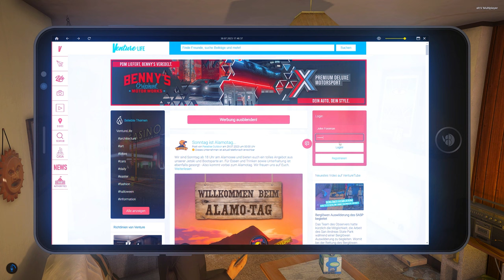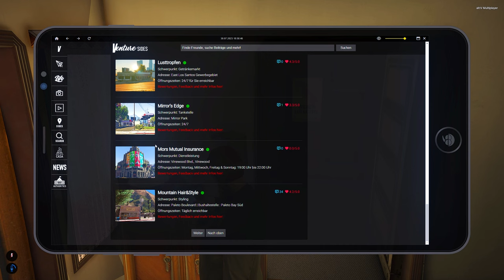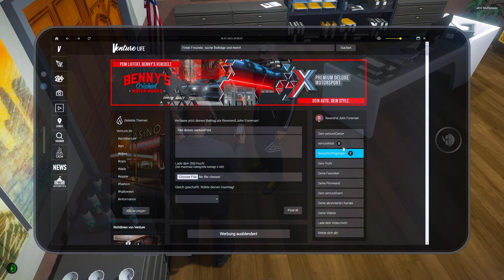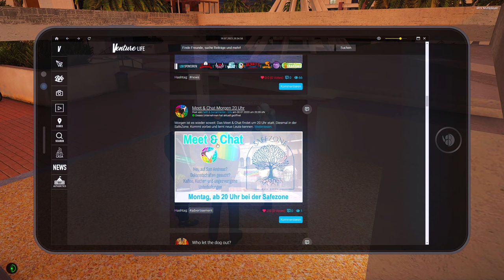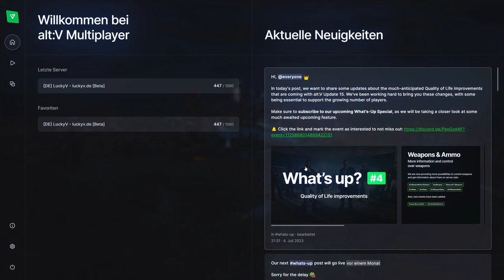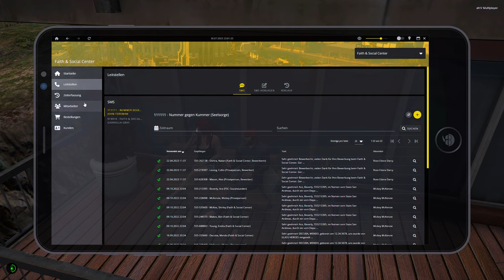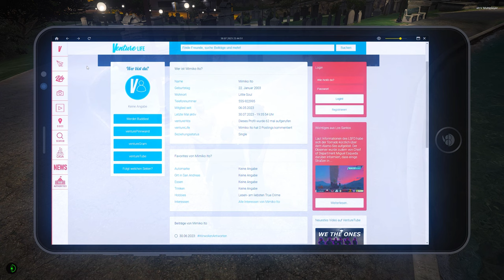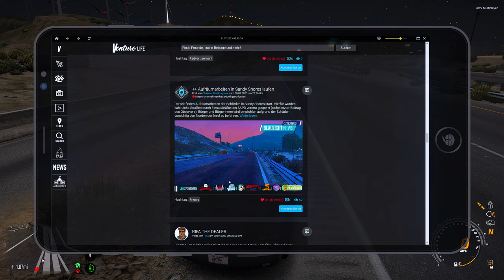GTA Roleplay ⛪️ 42 - Reverend John Foreman - Äußerst wichtige Gespräche - LuckyV.de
Reverend John Foreman ist ein Priester aus Birmingham, England. Durch seine Nächstenliebe zu den Menschen versucht er sich in der Stadt zu etablieren.

WERBUNG